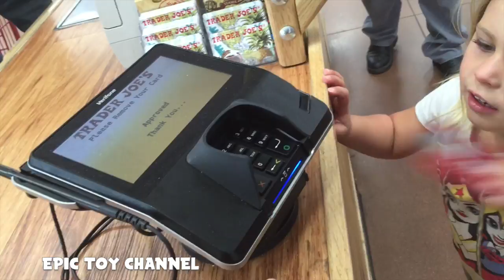Kid Grocery Shopping Trip Epic Kid Size Shopping Cart by Epic Toy Channel